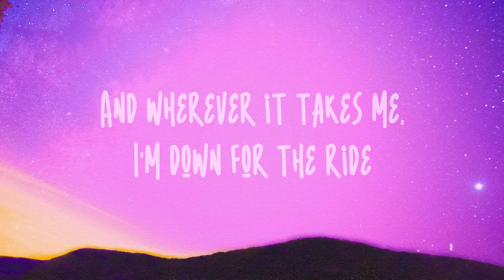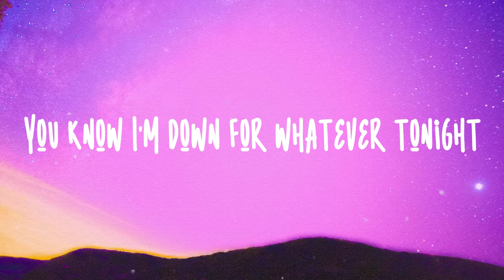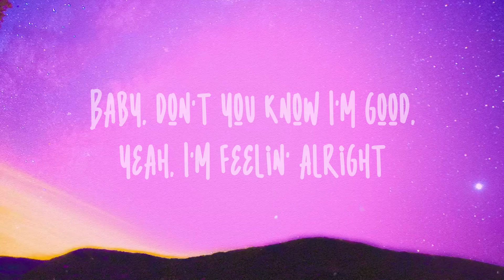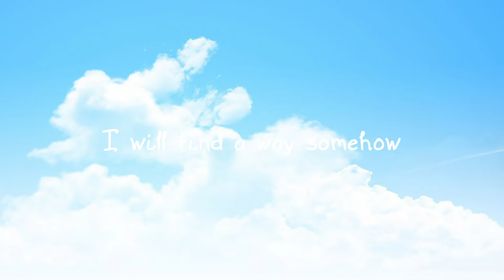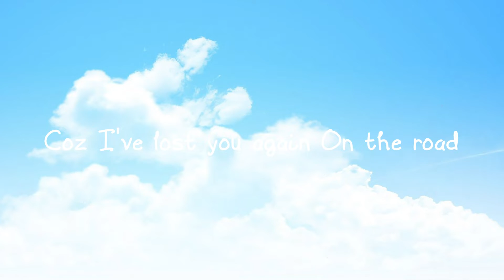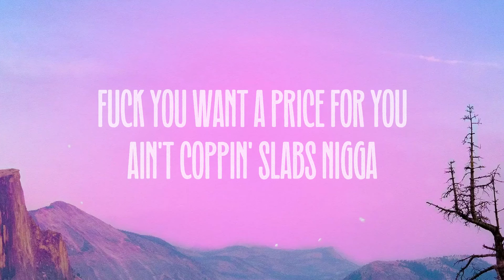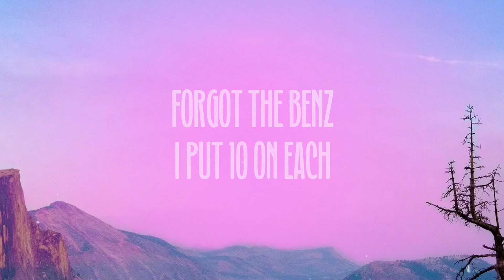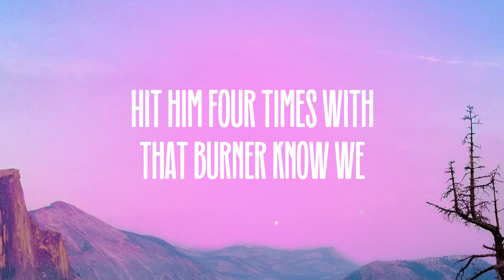I'm GoodDavid Guetta & Bebe Rexha (Blue)|Lyrics-exploring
I'm GoodDavid Guetta & Bebe Rexha (Blue)|Lyrics-exploring|🍭 del  I'm GoodDavid Guetta & Bebe Rexha (Blue)|Lyrics-exploring|🍭